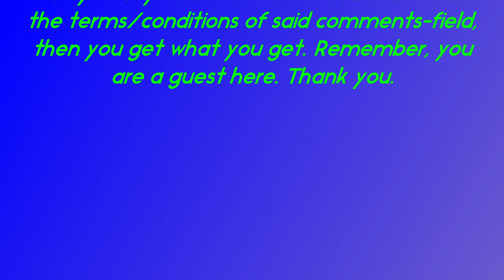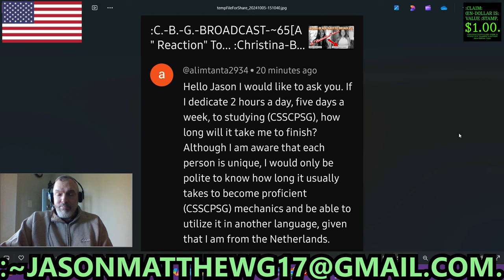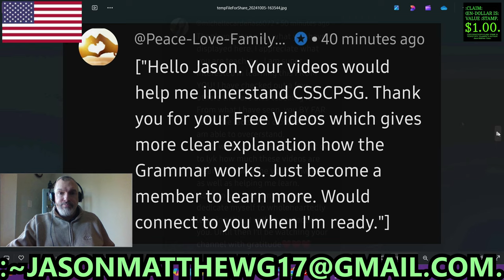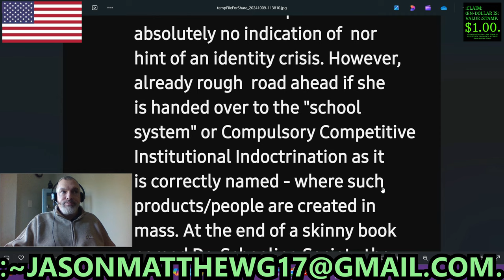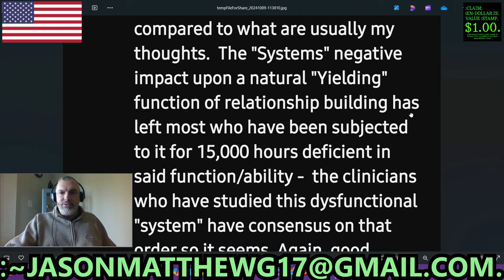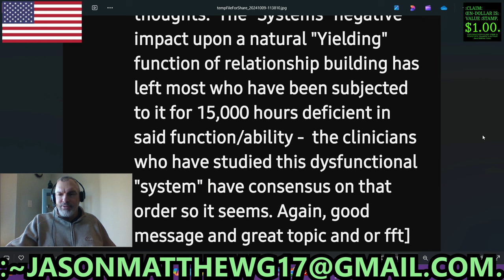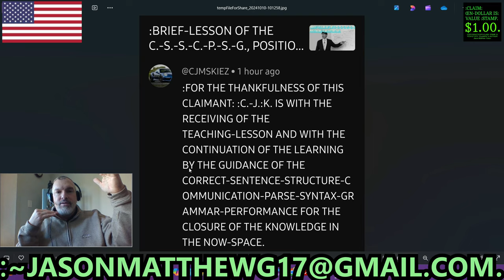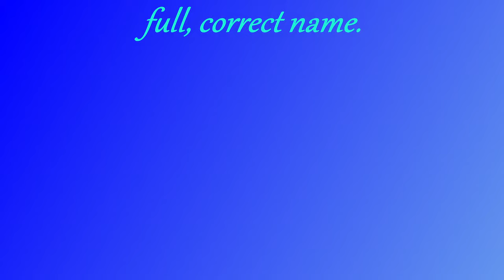:CLARITY/CLOSURE OF THE VIEWERS'-COMMENTS, ~91.